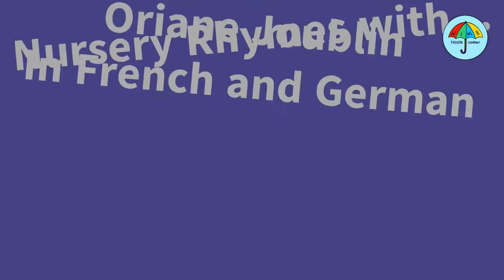Culture - Nursery Rhymes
From our Wonderful Whimsical World series, this episode's focus on pets brings a special guest, Oriane, to teach us some French and German nursery rhymes!

Special Guest Hosted by Oriane Joublin
Edited by Morgan Agate and Seren Cave